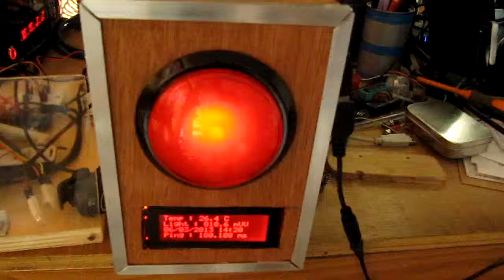Robot Raspberry Pi, premier prototype - test des moteurs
Tests du fonctionnement des moteurs du robot commandés un Raspberry pi à travers un MCP23017 drivant les moteurs par 2 puces L293D en parallèle.
Le code python utilisé fait une marche avant, une marche arrière, tourne à gauche, puis tourne à droite pendant 1/2 seconde pour chaque action avec autant de pause à chaque fois. L'alimentation du Pi provient d'un transfo secteur, et celle des moteurs de 5 batteries AA. Le pi sera également alimenté par les batteries, dans cette version il ne l'est pas pour pouvoir le programmer tranquillement sans gaspiller la batterie.